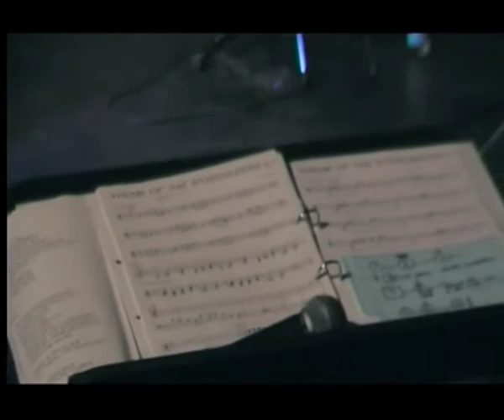theme of the stargazers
THE INTERSTELLAR PROJECT ENSEMBLE
plays the omniversal music as composed by
SUN RA
SPACE IS THE PLACE
Bella Nugent Stimme
Thomas G. Schoch Trompete und Hörner
Wolfgang Zumpe Trompete und Hörner
Burkhard Diehr Saxophone und Flöte
Dieter Gutfried Saxophone
Frank Goos Saxophone und Bassklarinette
Torsten Kirk Kontra- und E-Bass
Schroeder Schlagzeuge
H. Lukas Lindenmaier Direktion

Mitschnitt vom 2. November 2012, Kammertheater im E-Werk Freiburg

JOHN M. TCHICAI
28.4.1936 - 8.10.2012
R.I.P.

wir danken
dem Team der Technik und Verwaltung
im E-Werk-Freiburg
(für Super-Kooperation)
den Damen von „Boutique Le Sac"/OFF
(für Kostüme)
dem freiburger forum
für improvisierte musik e.v.
(für Unterstützung)
Hartmut Geerken
@ Sun-Ra/Waitawhile-Archives
(für Originalmanuskripte)
Lucie Betz @ NUAGE FOU
(für Raum und Zeit)
Maike Wieser
(für Fotografie)